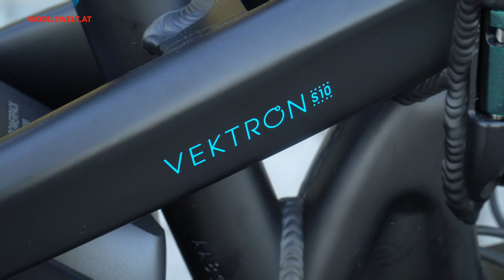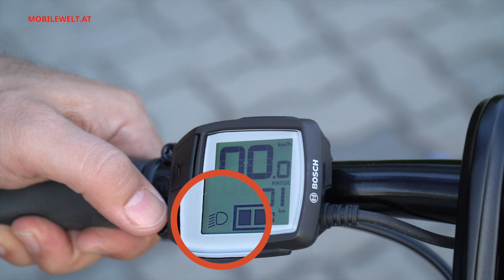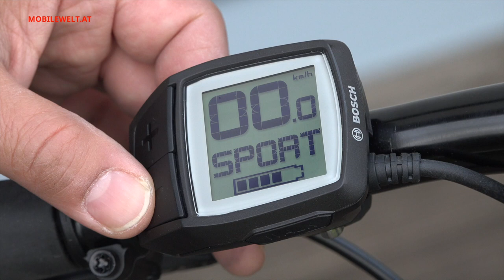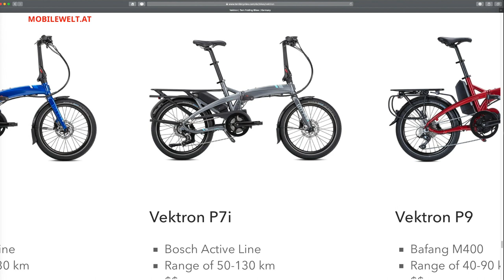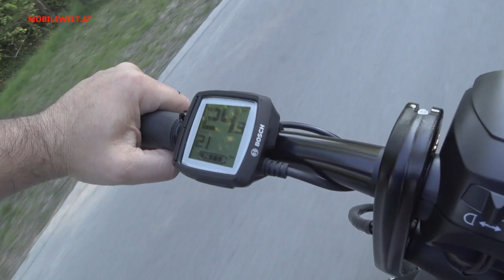Tern Vektron S10 E-Faltrad Modell 2019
Mit dem Vektron hat Tern ein Pedelec E-Faltrad im Programm, das einiges bietet, was die Konkurrenten nicht können. So gibt es dank des neuen Gepäckträgers sogar die Möglichkeit, einen Kindersitz zu transportieren oder die Option, das Fahrrad hochkant zu lagern etc.
Mehr über die Vektron spezifischen Eigenschaften und Vorteile im Video.
ACHTUNG - WICHTIGER HINWEIS:
Tern weist daraufhin, dass beim Vektron das senkrechte Parken auf dem Gepäckträger im nicht zusammengeklappten Zustand - wie im Video kurz gezeigt ab Sekunde 7 und ab Sekunde 57  - von Tern nicht vorgesehen ist.